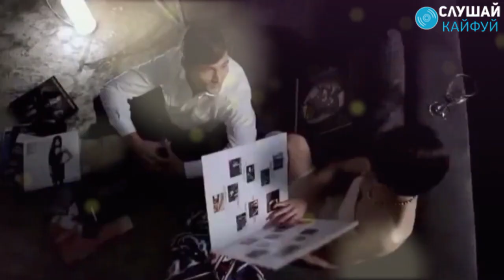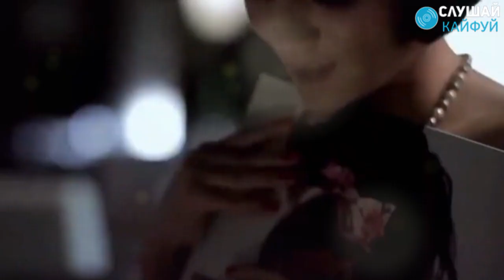ПРЕМЬЕРА ПЕСНИ 2020!! Послушайте!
Алмас Багратиони - Разлука-сволочь